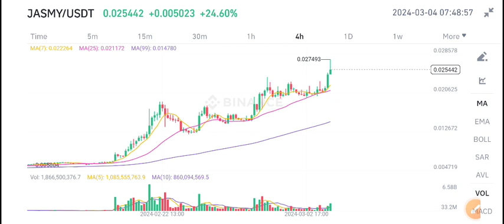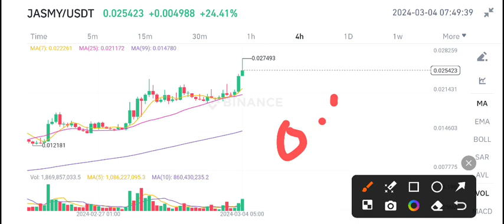Jasmy coin Price Prediction! Jasmy Today News! Crypto News